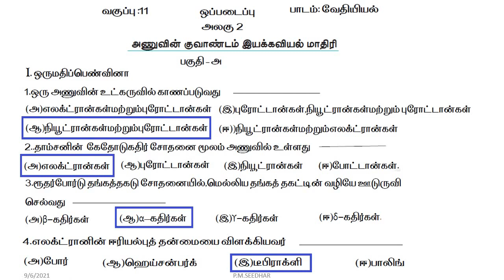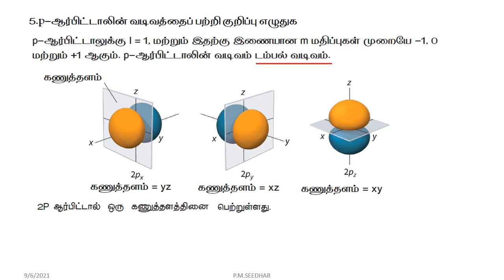11 வேதியியல்|அலகு-2|ஒப்படைவு|அணுவின் குவாண்டம் இயக்கவியல் மாதிரி|P.M.SREEDHAR,P.G.T-CHEMISTRY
11 வேதியியல்|அலகு-2|ஒப்படைவு|அணுவின் குவாண்டம் இயக்கவியல் மாதிரி|P.M.SREEDHAR,P.G.T-CHEMISTRY